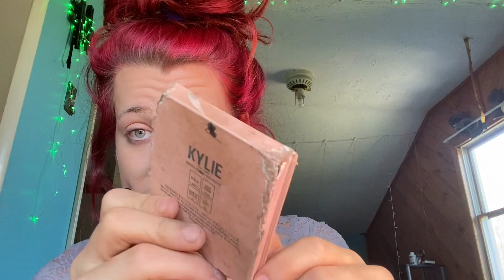GET READY WITH ME :)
I hope you enjoy I’m sorry I post randomly :(